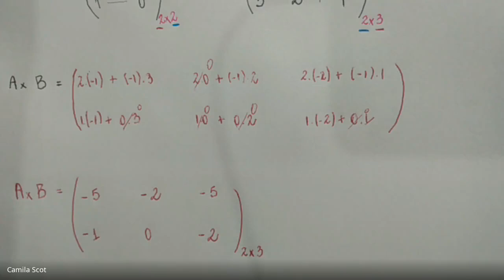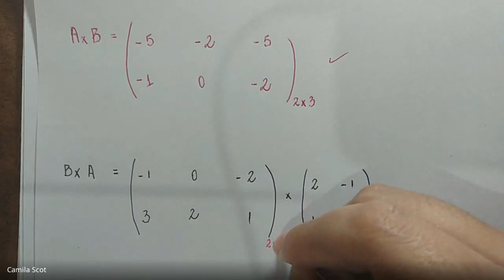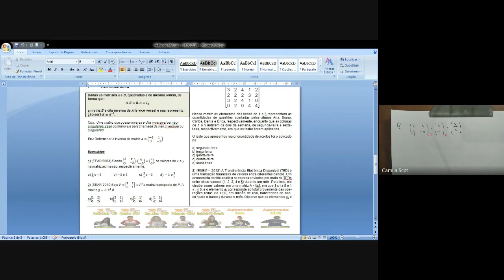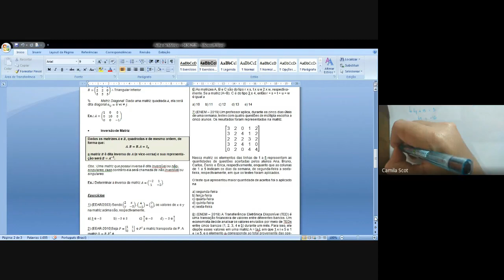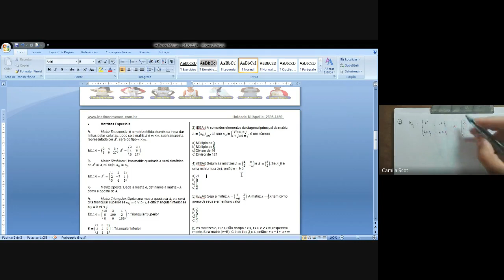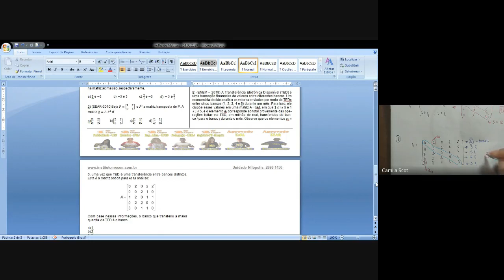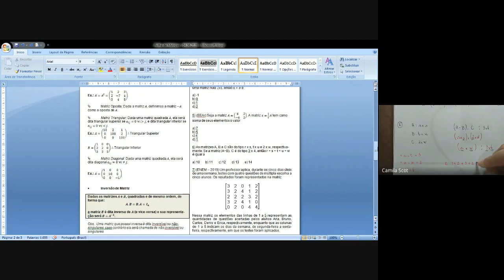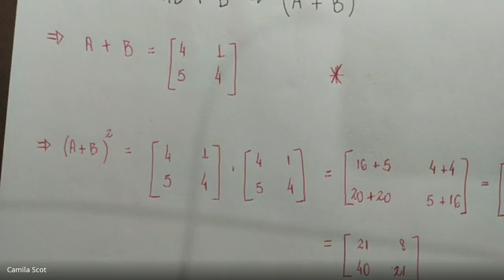Aula 131 - Multiplicação de matrizes